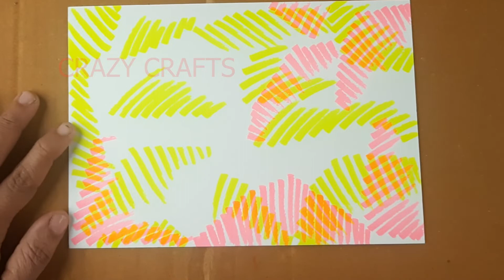RAINBOW COLOR ART || WITH HIGHLIGHTER || CRAZY CRAFTS || SIMPLE ART FOR KIDS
Step by step procedure for beginners to learn art and craft. this is video it an art for kids using highlighters. Easy art for school kids.